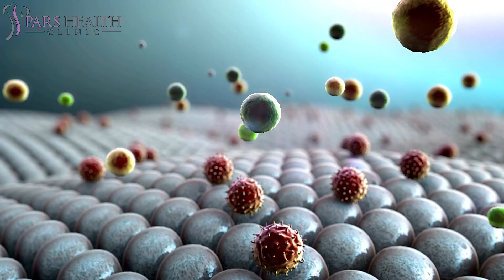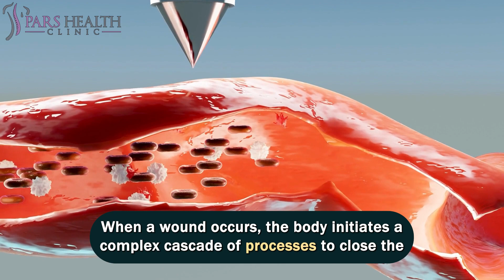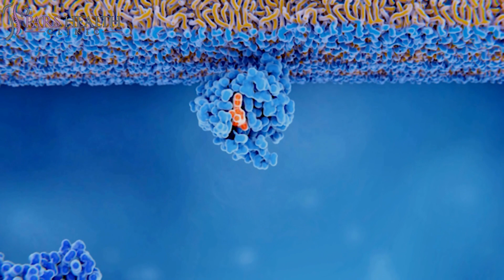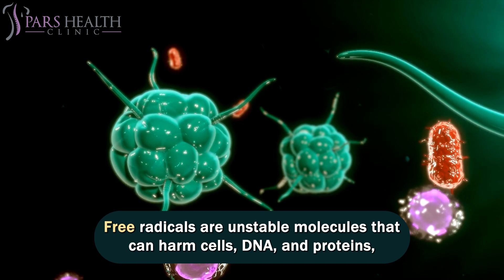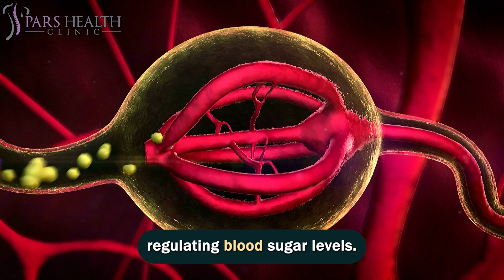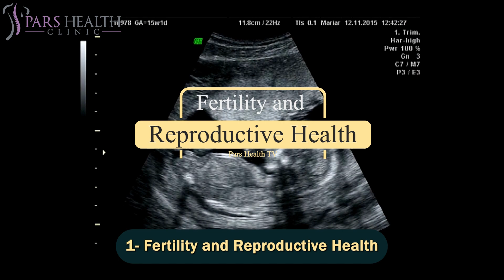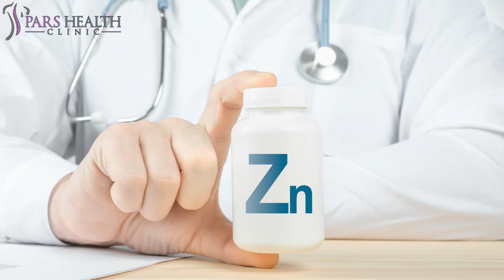Zinc Supplement: What Does Zinc Do For The Body? Benefits of Zinc and Zinc Deficiency and Sources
Supercharge Your Health with Zinc: Essential Sources and Benefits

We'll be talking about these items in this video:

- What are the best zinc supplements?
- How to use zinc supplements?
- What are the benefits of zinc?
- What are the health benefits of zinc?
- What does zinc do for the body?
- What are the essential sources of zinc?
- What are the effects of zinc deficiency on the body?
- How to fix zinc deficiency?
- How to have a healthy diet?
- What are the foods rich in zinc?
- What are the reasons for zinc deficiency?
- What are the zinc sources?

0:00 Introduction

0:26 10- Immune System Support

Zinc's role in supporting the immune system is paramount. It serves as a linchpin for the proper functioning of immune cells, including white blood cells, which are the body's first line of defense against infections. Zinc helps in various immune processes, such as the production and activation of immune cells like T-cells and natural destroyer cells, which play critical roles in identifying and eliminating pathogens.

0:58 9- Wound Healing

Zinc's contribution to wound healing is fundamental to the body's ability to repair damaged tissues. When a wound occurs, the body initiates a complex cascade of processes to close the wound and regenerate tissue. Zinc is an essential component of this process because it plays a pivotal role in collagen synthesis, a structural protein crucial for the formation of skin, tendons, and connective tissues.

1:45 8- DNA Synthesis and Repair

Zinc's involvement in DNA synthesis and repair underscores its significance in maintaining the integrity and stability of our genetic material. DNA is the blueprint of life, containing instructions for the growth, development, and functioning of all cells in the body.

2:19 7- Protein Synthesis

Protein synthesis, the process by which cells produce the necessary proteins for various body functions, heavily relies on zinc. Zinc acts as a cofactor for ribosomes, the cellular structures responsible for assembling amino acids into proteins.

2:51 6- Antioxidant Activity

Zinc serves as an important component of the body's antioxidant defense system, playing a vital role in reducing oxidative stress and protecting cells from damage caused by free radicals. Free radicals are unstable molecules that can harm cells, DNA, and proteins, contributing to various chronic diseases and the aging process.

3:28 5- Brain Function

Zinc plays a multifaceted role in brain function and cognitive processes. It is involved in the regulation of neurotransmitters, which are chemical messengers that transmit signals between brain cells.

4:00 4- Hormone Regulation

Zinc is involved in the regulation of various hormones within the body, making it a key player in maintaining hormonal balance. One of its notable roles is in supporting insulin function, a hormone crucial for regulating blood sugar levels.

4:25 3- Mental Health

Zinc's influence on brain function extends to mood regulation and mental health. Research suggests that zinc may play a role in managing mood disorders like depression and anxiety. This is partly because zinc is involved in the regulation of neurotransmitters, such as serotonin, which are critical for mood regulation.

4:57 2- Skin Health

Zinc plays a crucial role in maintaining healthy skin, making it a popular ingredient in skincare products. Its anti-inflammatory properties can help soothe irritated skin and reduce redness associated with conditions like acne and eczema.

5:26 1- Fertility and Reproductive Health

Zinc is essential for both male and female reproductive systems, and its presence is critical for fertility and reproductive health. In males, zinc is highly concentrated in the prostate gland and seminal fluid, and it plays a crucial role in liquid production and maturation.

6:20 Zinc Deficiency:

Zinc deficiency can lead to a range of health problems, including:

Impaired immune function, making the body more susceptible to infections.
Delayed wound healing and skin issues.
Growth retardation in children.
Loss of appetite and weight loss.
Cognitive and behavioral issues.
Changes in taste and smell perception.
Hair loss.
Eye and vision problems.
Fertility issues.

6:57 Dietary Sources of Zinc:

Zinc is naturally found in a variety of foods, including:
Meat (especially red meat and poultry)
Seafood (oysters, crab, lobster, and fish)
Dairy products (milk, cheese, yogurt)
Nuts (especially cashews and almonds)
Legumes (beans, chickpeas, lentils)
Whole grains (wheat, rice, oats)
Fortified cereals
Some vegetables (especially mushrooms)

7:37 Outro